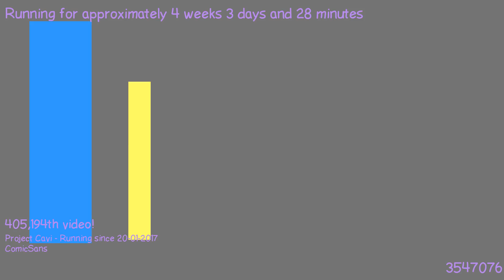1487629935 - Webdriver Cavi - O